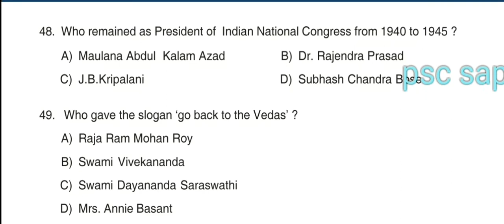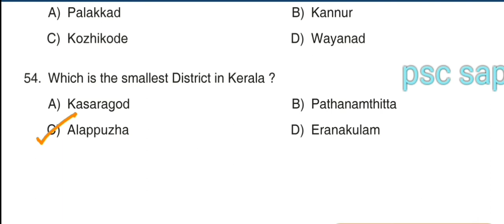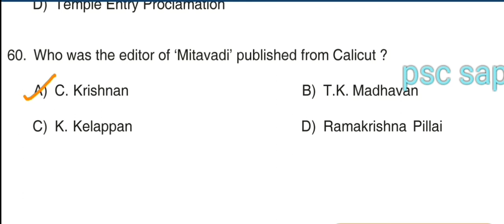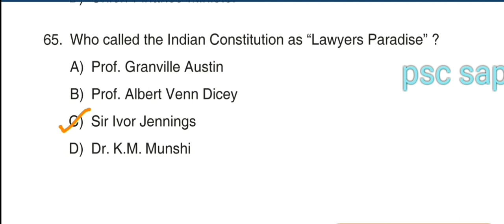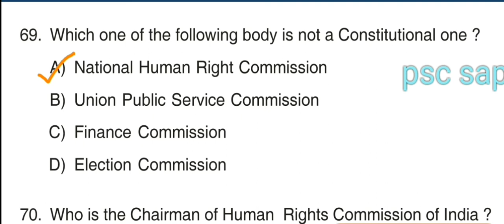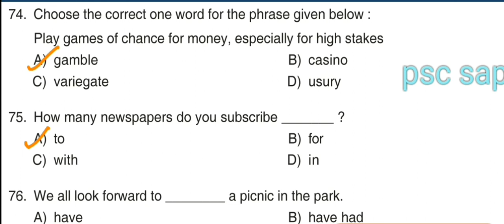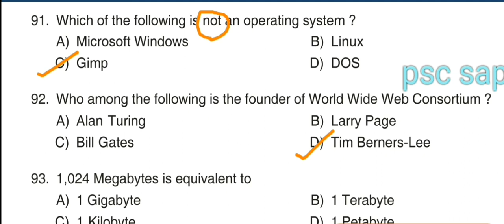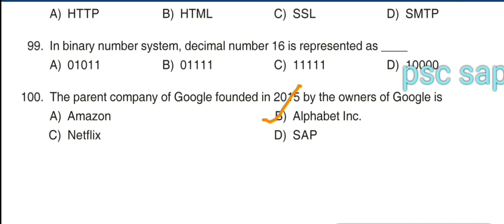Psc previous questions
PSC PREVIOUS QUESTIONS - GK

Degree level maths solved

Degree level science

DEGREE LEVEL PREVIOUS QUESTIONS